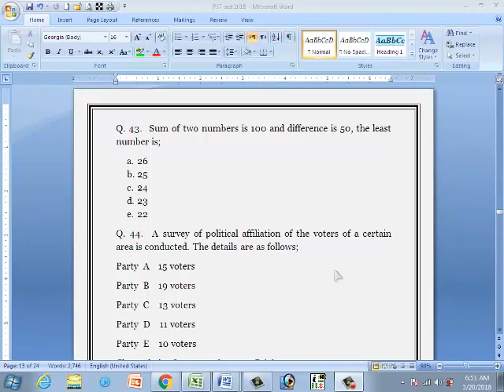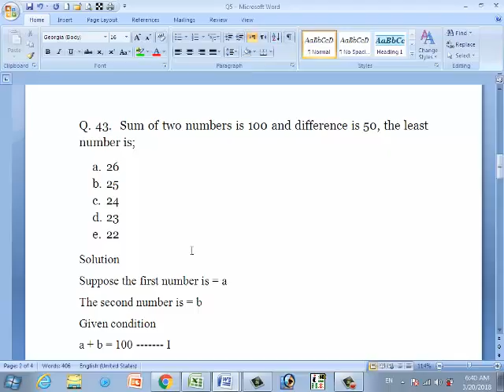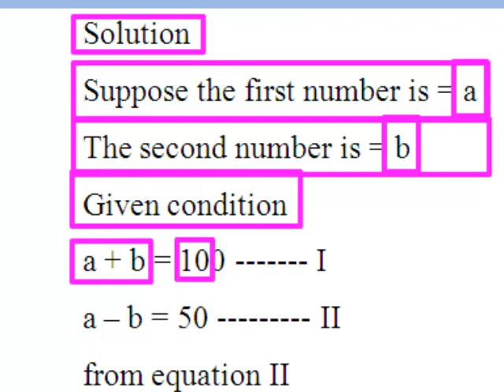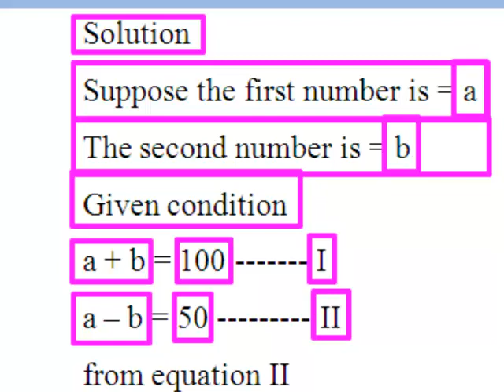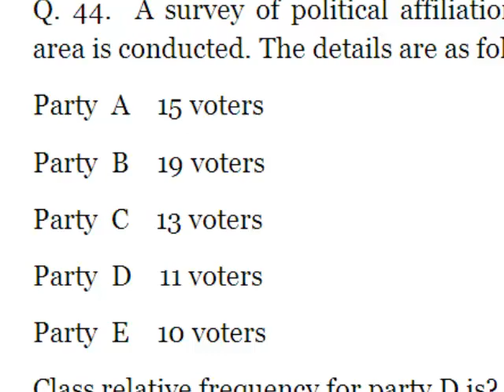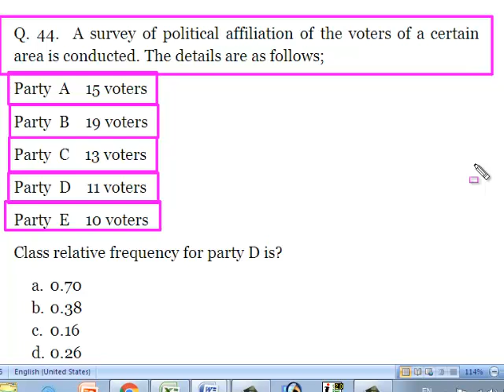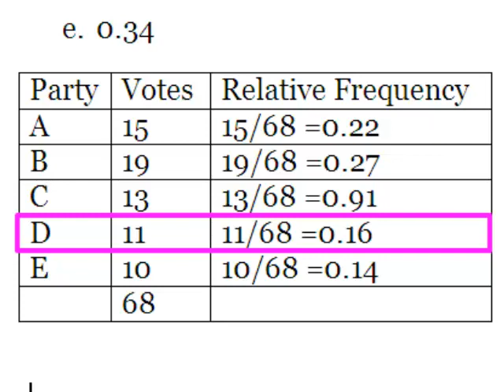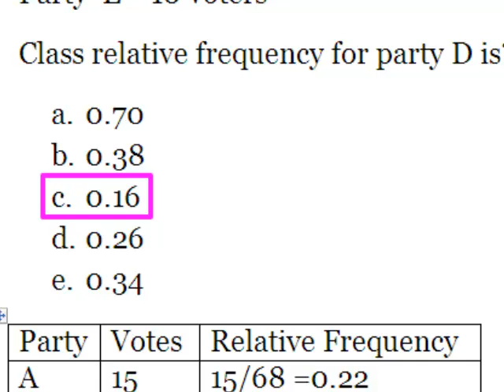NTS OTS OLD PAPER. Primary School Teacher (PST) Solved paper. part 07